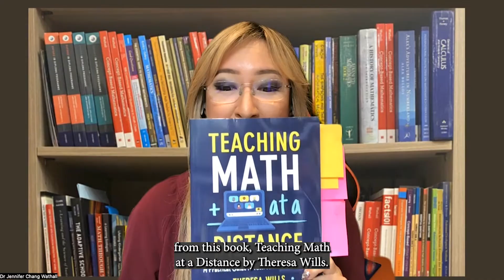169. Teaching Math at a Distance: Book Recommendation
169. Teaching Math at a Distance Book Recommendation

📚📚 AI-Powered Pedagogy (1 books)⤵️⤵️⤵️

📗📗 AI-Powered Pedagogy: Redefining Education The Workbook Companion ⤵️⤵️⤵️

📒📒 AI-Powered Pedagogy: The Adult Colouring Book ⤵️⤵️⤵️

📚📚 Pedaguchi: AI-Powered Pedagogy Cute Robot Plush For Adults ⤵️⤵️⤵️